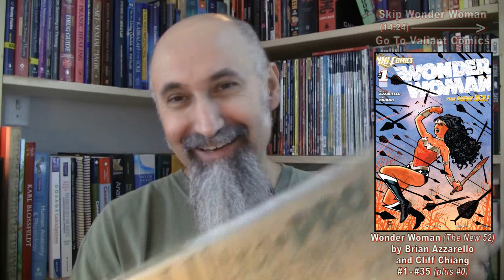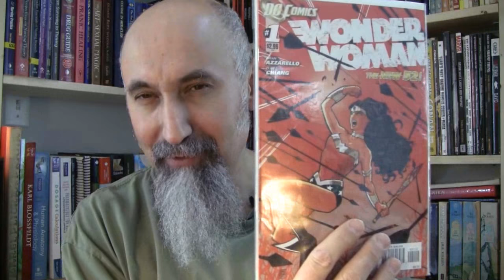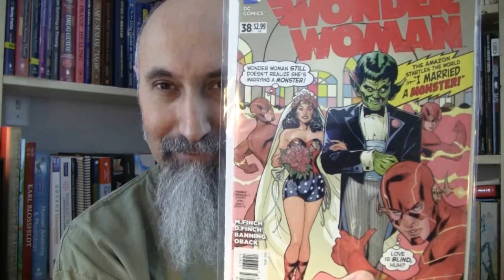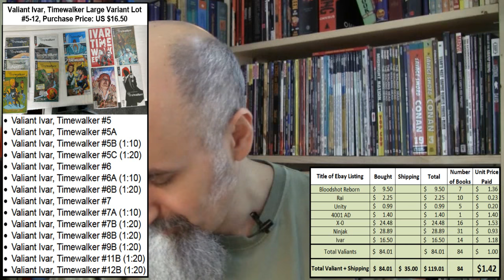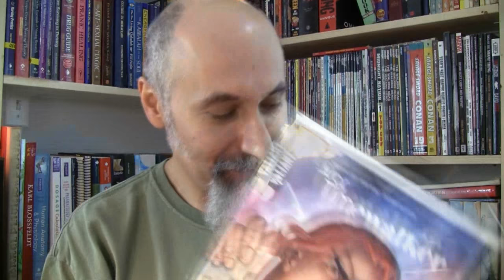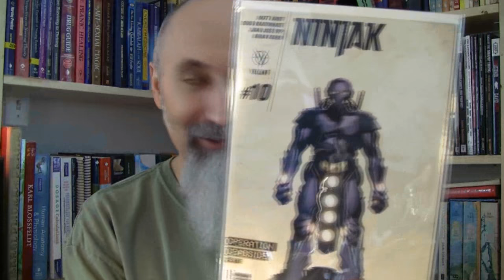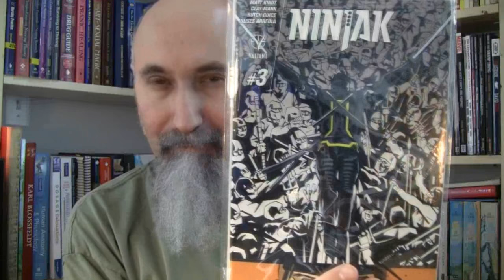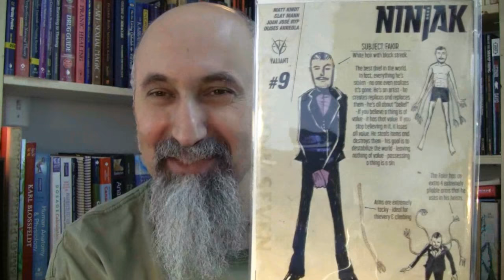Comic Book Haul #7: Wonder Woman & Valiant Comics -- ASMR -- Male, Soft-Spoken, Math, Variant Covers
***Additional Articles***

Peace,

chycho